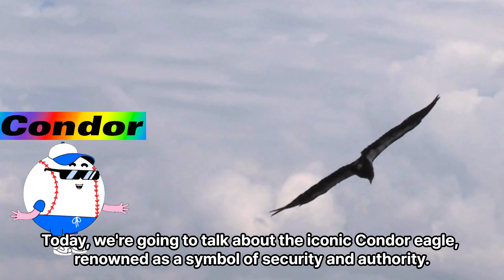Beginner's Guide to characteristics of Peregrine Condor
In this video, we briefly explained the diversity of Koala, their role in the ecosystem, their survival strategies, and so on.